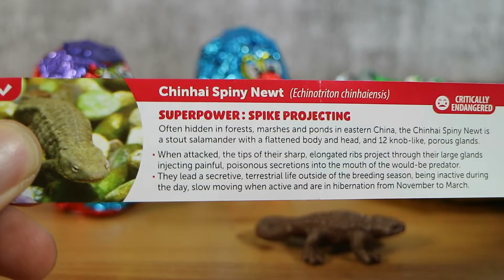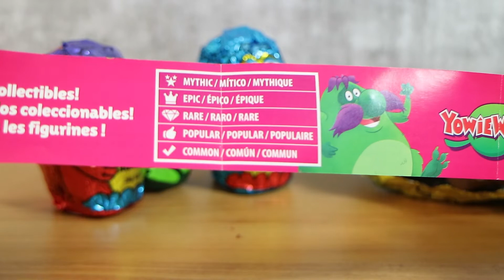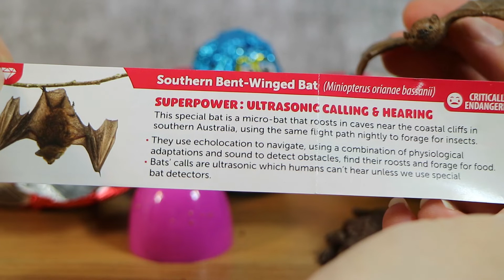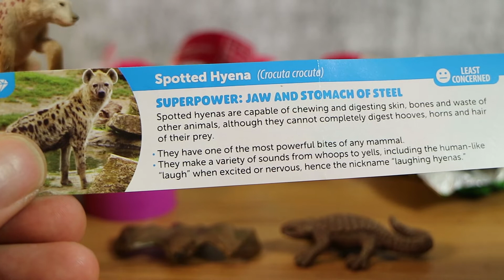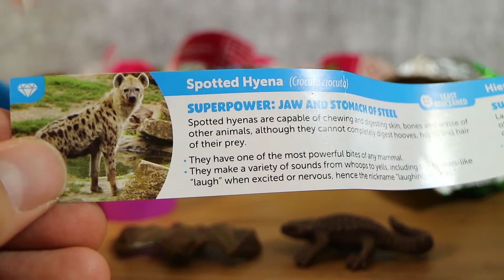Yowies Super Powers Series Surprise Toy & Chocolate Opening! | Birdew Reviews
We open the new Super Powers series of Yowies! Which animals with super powers will we find inside the chocolate?